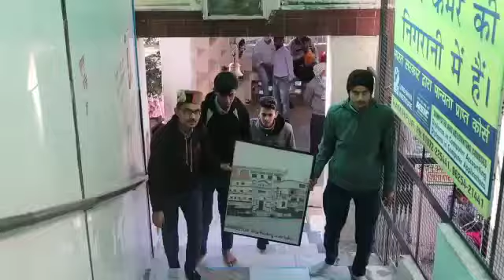(लदरौर)मां संतोषी माता के मंदिर की पेंटिंग 😳 कैसी लगी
Video from पेंटिंग वाला बाबू